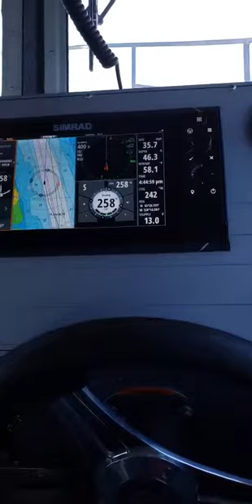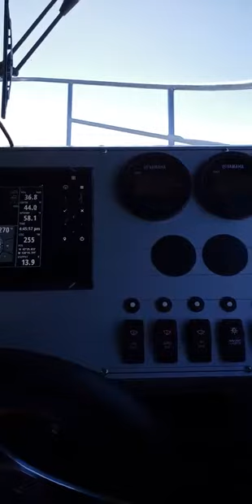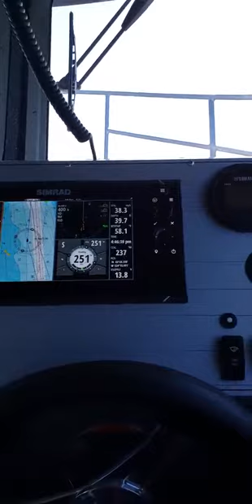26 Duckworth offshore electronics